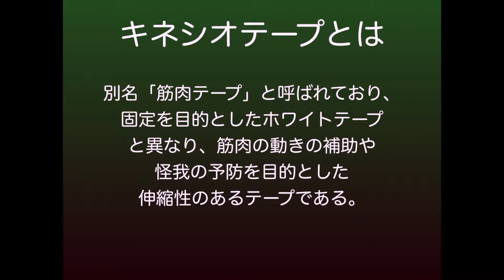ゆめたかTV 誰でもできるテーピング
今回の動画では、足首やバランスに不安感のある方にオススメのテーピングを紹介します！